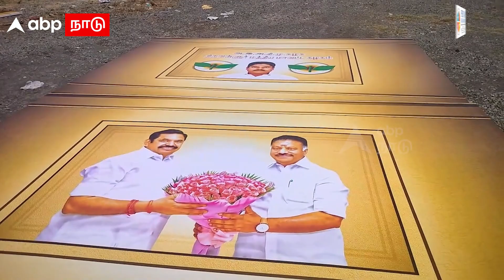AIADMK General Meeting | பொதுக்குழுவுக்கு தடைவிதிக்க முடியாது -ஓபிஎஸ் மனுவை நிராகரித்த போலீஸ் | OPS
பொதுக்குழுவுக்கு தடைவிதிக்க முடியாது -ஓபிஎஸ் மனுவை நிராகரித்த போலீஸ்